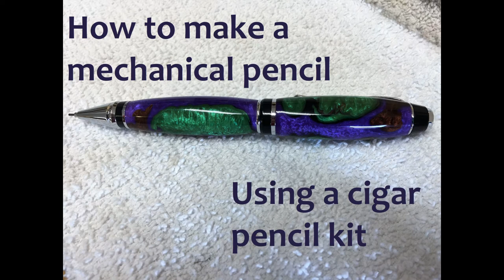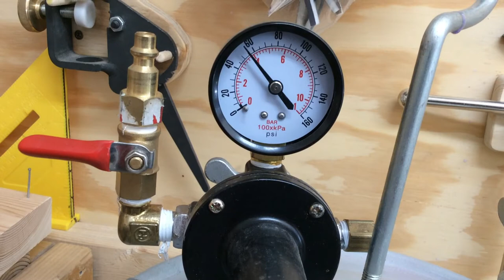Making a mechanical pencil from a cigar pencil kit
My daughter asked for a new handmade pencil for the new school year. She couldn't pick just one color of course, so it's purple, black, green, and copper.
It's cast using Alumilite clear resin.
I used Alumilite pigment dye and Jacquard Pearl Ex Powdered Pigments for colors.